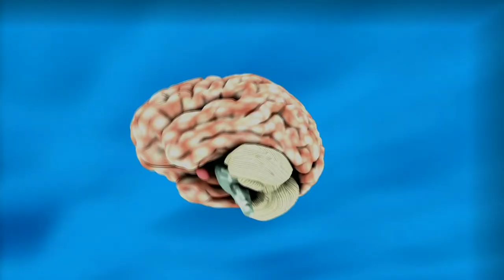Cockroach milk पीने लायक है ? 😱 || Nutritious milk of cockroaches and random facts.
Cockroach milk पीने लायक है ? 😱 || Nutritious milk of cockroaches and various random facts.

1- This video has no negative impact on the original works.  It would actually positive for them.
2- This video is also for teaching and educational purposes.
3- It is not transformative in nature.
4- I only used bits and pieces of picture to get the point across where necessary.